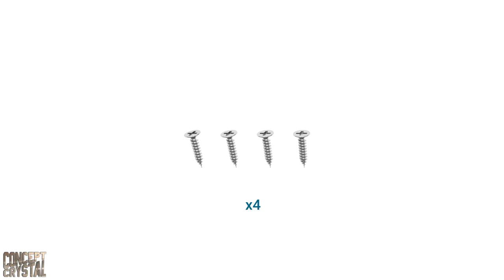Concept Crystal Pleated Blinds WITH drilling installation video / Custom made pleated shades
Concept Blinds Custom-made Pleated Blind with Drilling – Premium Collection with 23 Fabric Colours – Width 30-129 cm, Height 50 -230 cm – Quick and Easy Assembly.